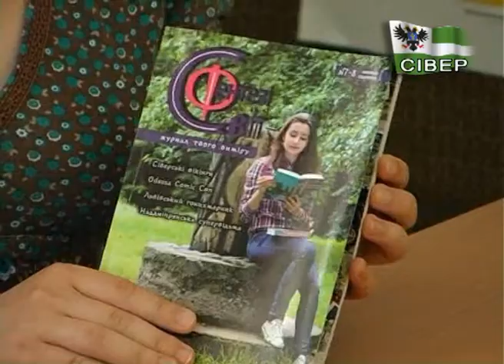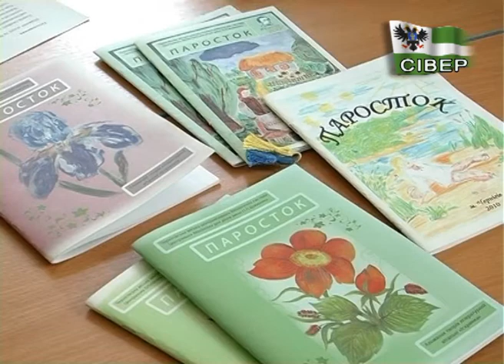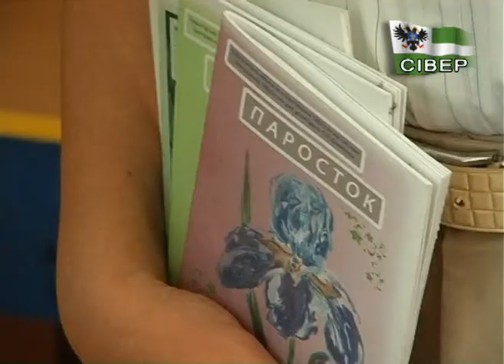Про юних журналістів і їх «Паростки»